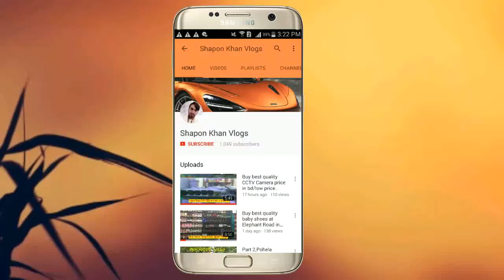Lehenga cheap price in bd/Bridal premium indian Lehenga shop in Dhaka 2018/shapon khan vlogs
Address:surjokorna
 35,nur manson[2nd floor]gawsia market,Dhaka-1205